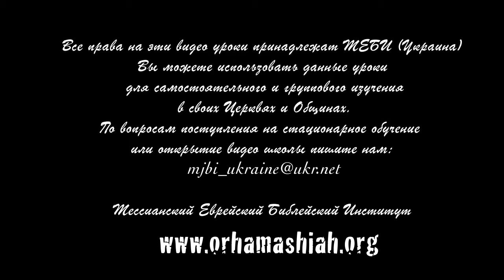МЕБИ Пол Чидэм "Сны и Пророчества" 1 день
Пол Чидэм  "Сны и Пророчества"  1 день